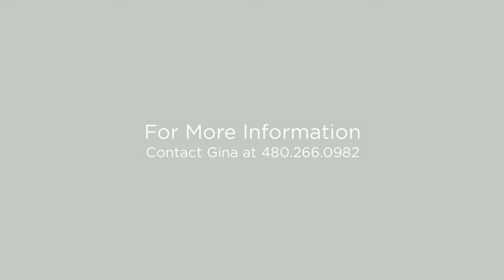30845 N Keystone Ct Queen Creek, Arizona 85142 (Branded)